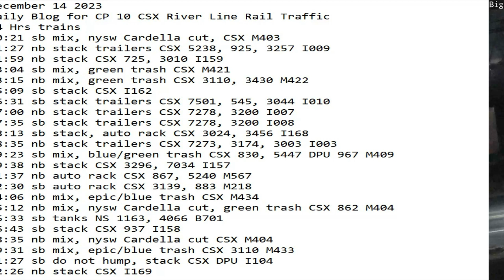December 14 2023 BigTrains.TV CP 10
24 Hrs trains
00:21 sb mix, nysw Cardella cut, CSX M403
01:27 nb stack trailers CSX 5238, 925, 3257 I009
01:59 nb stack CSX 725, 3010 I159
03:04 sb mix, green trash CSX M421
03:15 nb mix, green trash CSX 3110, 3430 M422
05:09 sb stack CSX I162
06:31 sb stack trailers CSX 7501, 545, 3044 I010
07:00 nb stack trailers CSX 7278, 3200 I007
07:35 sb stack trailers CSX 7278, 3200 I008
08:13 sb stack, auto rack CSX 3024, 3456 I168
08:35 nb stack trailers CSX 7273, 3174, 3003 I003
09:23 sb mix, blue/green trash CSX 830, 5447 DPU 967 M409
09:38 nb stack CSX 3296, 7034 I157
11:37 nb auto rack CSX 867, 5240 M567
12:30 sb auto rack CSX 3139, 883 M218
​14:06 nb mix, epic/blue trash CSX M434
15:12 nb mix, nysw Cardella cut, green trash CSX 862 M404
16:33 sb tanks NS 1163, 4066 B701
16:43 sb stack CSX 937 I158
18:35 nb mix, nysw Cardella cut CSX M404
19:31 sb mix, epic/blue trash CSX 3110 M433
21:27 sb do not hump, stack CSX DPU I104
22:26 nb stack CSX I169